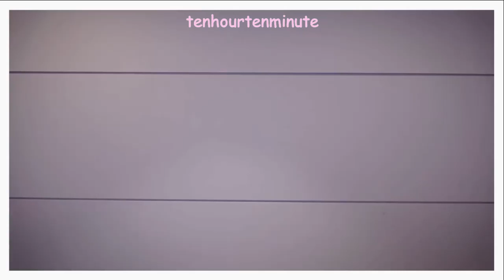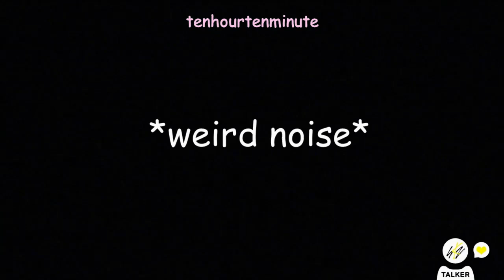stray kids being chaotic crackheads as usual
stray kids who? i only know crack kids